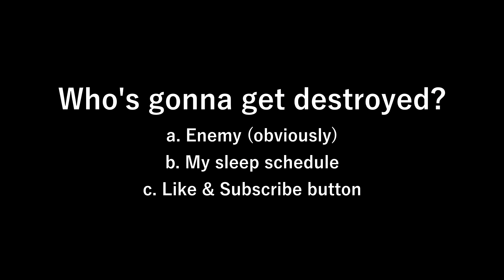This Is Better Than HALO INFINITE | Roblox Delta Ring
Roblox Delta Ring is arguable the true successor to Halo more than Halo Infinite itself.

Today's video I use my FPS skills to absolutely annihilate the competition. I was not surprised that Roblox will eventually get it's own version of Halo on their site. I took this as an advantage to finally prove that this is in fact the better Halo experience (which is a Roblox one).

I give Halo Infinite a short introduction in my video but I didn't want to shed light on the actual good game here which is Delta Ring. Play this Roblox halo game yourself as it's way better than Halo Infinite as it's FREE. Unlike these AAA game prices you can just on Roblox Delta Ring with no cost!